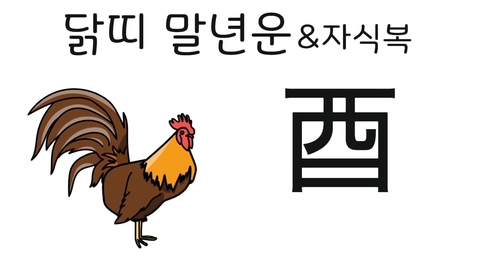닭띠 말년운과 자식복&개운법! 띠별로 확인하는 말년운과 개운법!